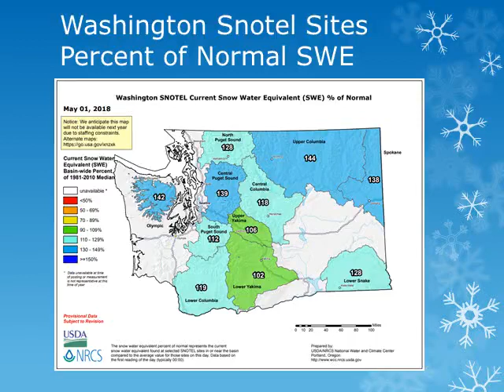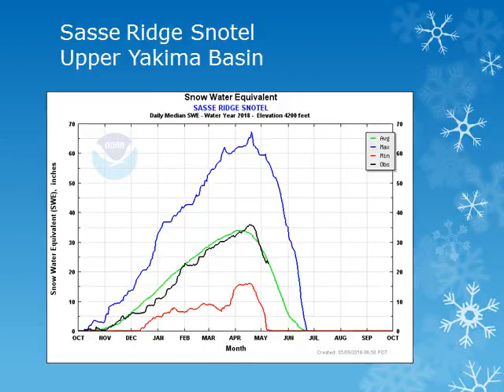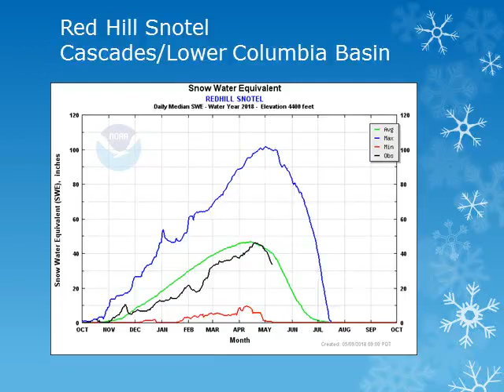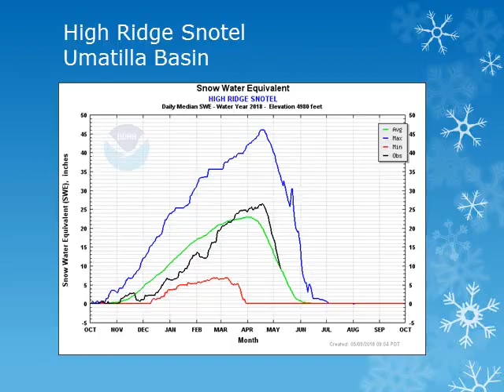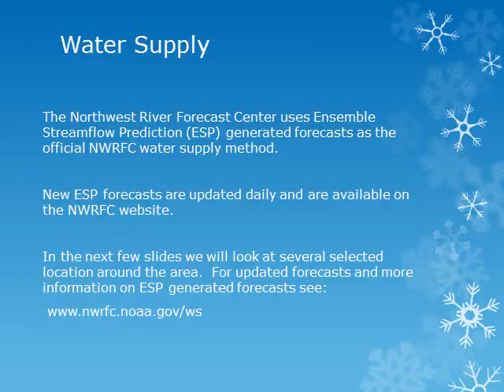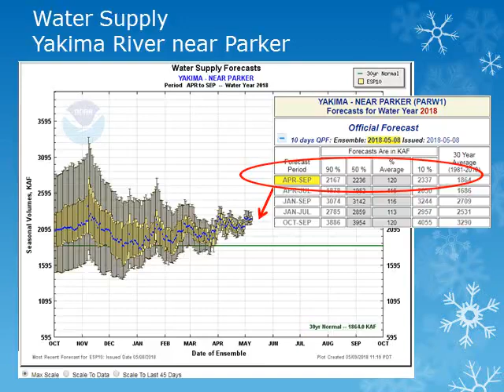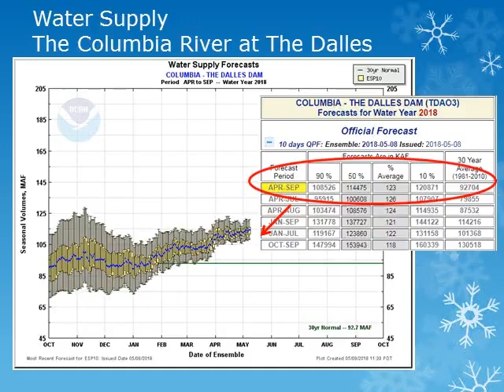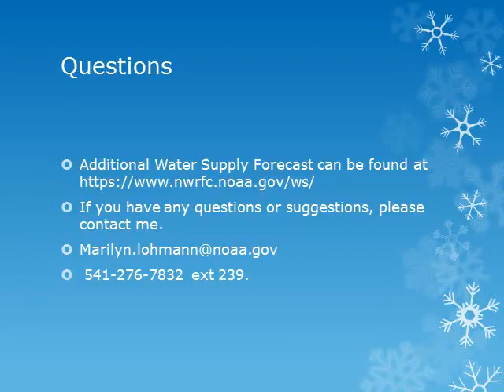Snowpack and Water Supply Briefing May 2018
A short briefing on the current snowpack and expected water supply conditions.